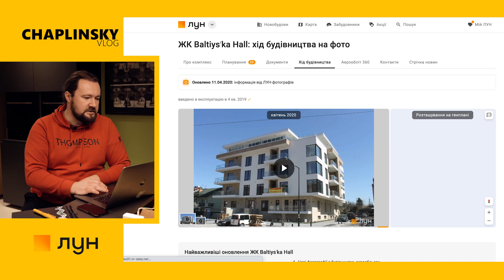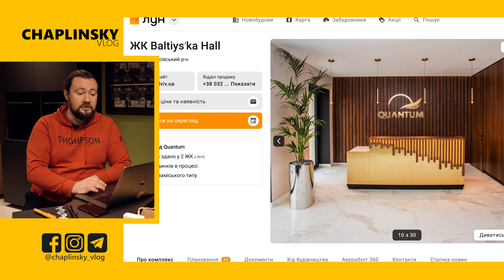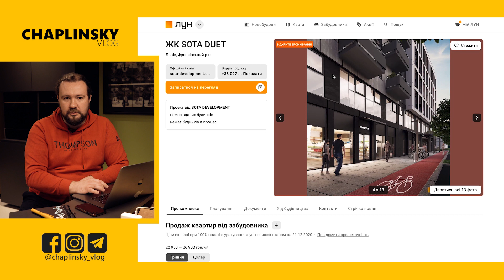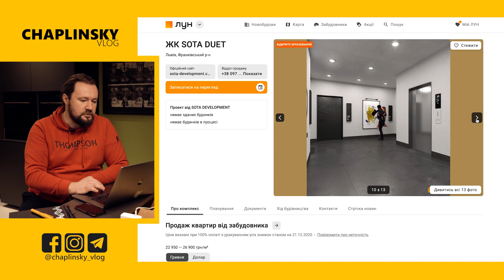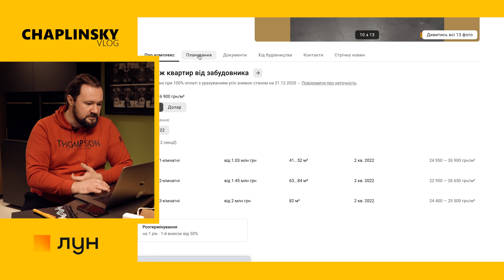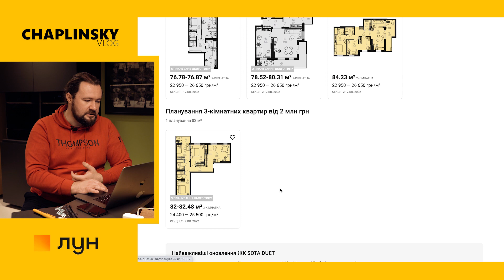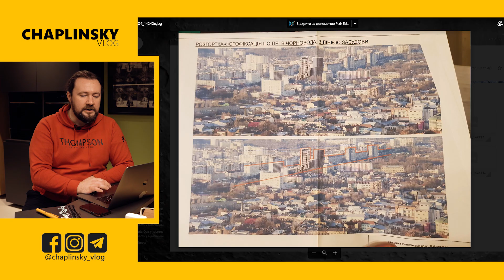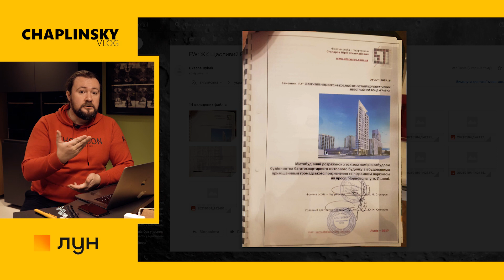Забудовники дурять нас | Огляд ЖК #2 | «Щасливий» Platinum, Baltiys’ka Hall, SOTA DUET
Продовжуємо огляд житлових комплексів, щоб перевірити відповідність між обіцянками забудовників і суворою реальністю. Цього разу детально оглянемо три об'єкти у Львові: Baltiys’ka Hall, SOTA DUET, ЖК «Щасливий» Platinum.